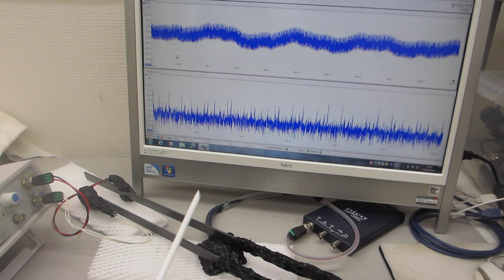超音波プローブの発振制御・音圧測定実験（超音波システム研究所）